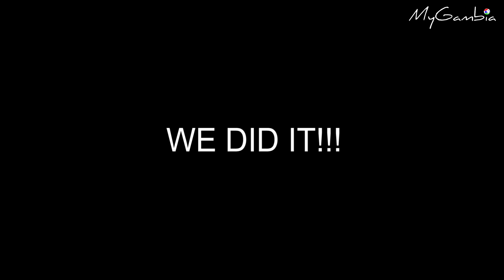New Hatchery Built at Gunjur Beach | My Gambia | My Magazine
Sea Turtle hatcheries are used when natural nesting conditions are threatened by predation, heavy poaching, or shrinking nesting locations. Hatcheries are not a zoo, wildlife sanctuaries, or a rescue centre; they are built to help restore declining sea turtle population through local-led volunteers’ efforts.

Sea turtle hatcheries off the coast of Gunjur are run by conservation volunteers who use their field conservation knowledge to promote turtle conservation in The Gambia. Yes, we share the valid concerns that handling eggs, using tanks, incubating eggs at the incorrect temperature, nests dug at the wrong depth and sand being too wet or too dry can all impact the success rates of the hatcheries. In this regard, the success rates are lower than if the eggs had been left in situ.

You will receive the latest issue straight to your inbox? No spam, we promise! And it costs NOTHING.

Find Instagram account using @mygambiatouristguide